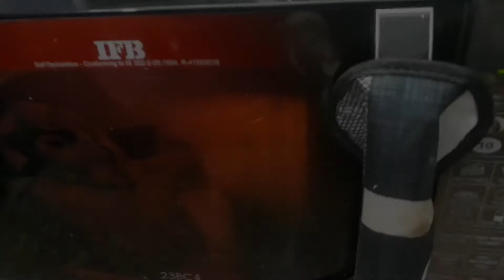Dominos Like Cheese Burst Pizza 🍕 | How to Make Cheese Burst Pizza In Hindi | Bharti Patni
Learn how to make Dominos like Cheeze Burst Pizza in Hindi. Learn to make this cheesy flowing pizza recipe to make amazing pizza at home like dominos.